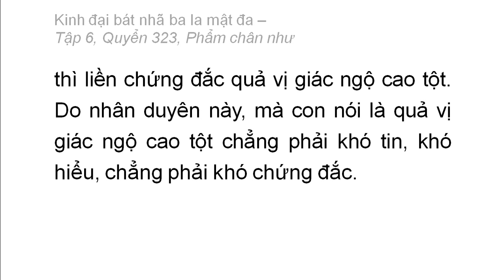Quyển 323: Kinh đại bát nhã ba la mật đa - Phẩm chân như (rất hay) (323/600) (10)